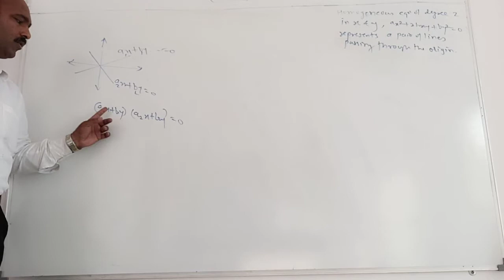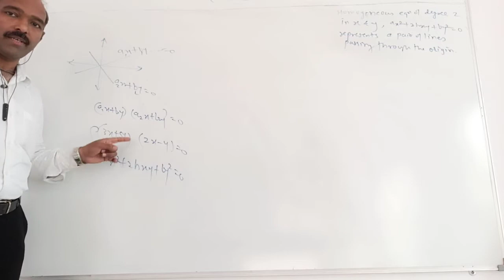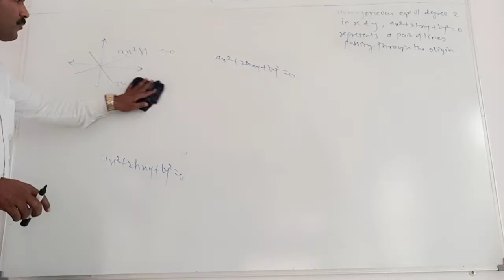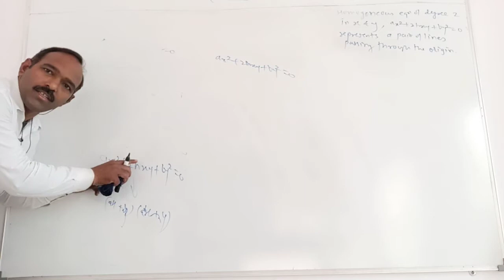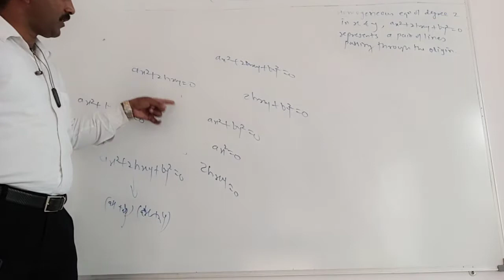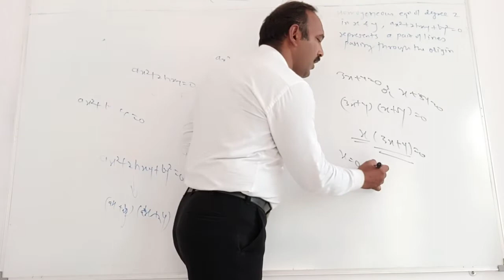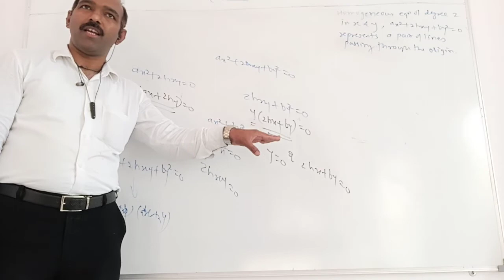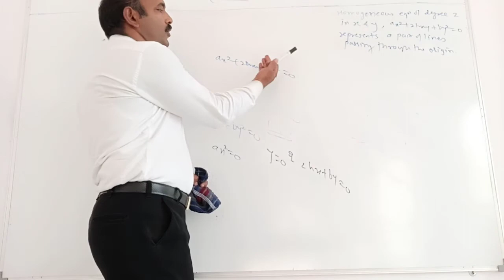pair of straight lines 1